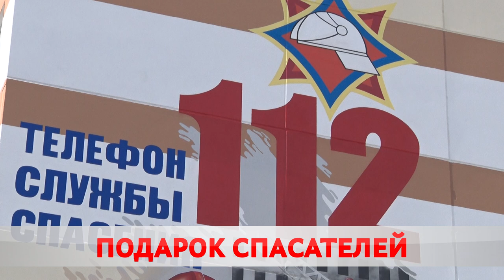На доме в 7 микрорайоне появился мурал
Спасатель в эпицентре пожара. На фасаде многоэтажки в 7 микрорайоне появился мурал. Дом на проспекте Строителей, 8 украсили специально ко Дню пожарной службы. Профессиональный праздник бойцы МЧС отметили накануне.